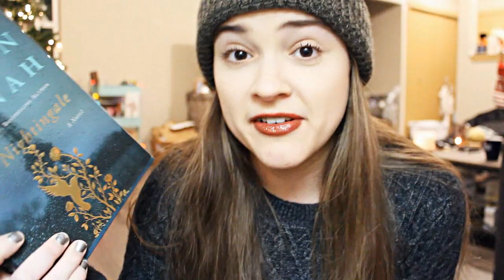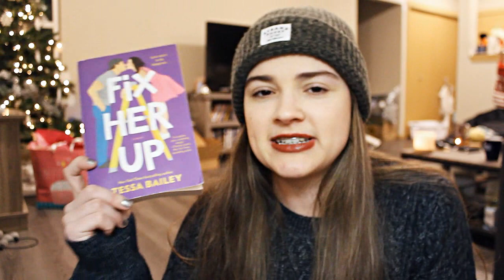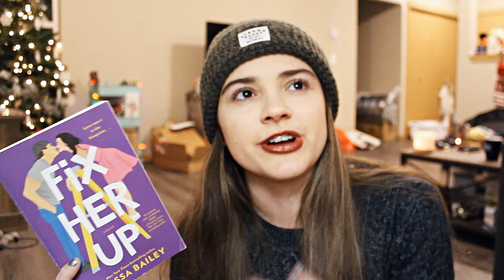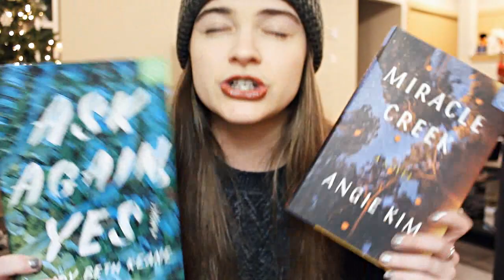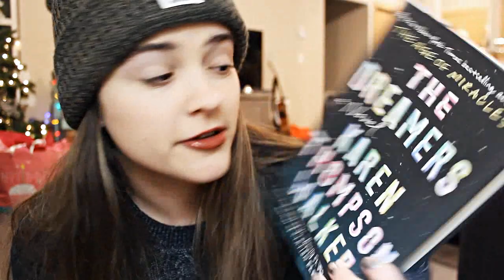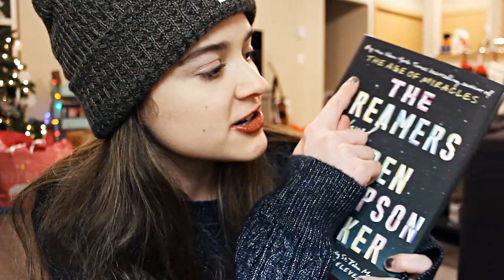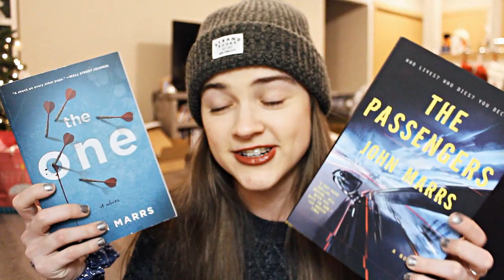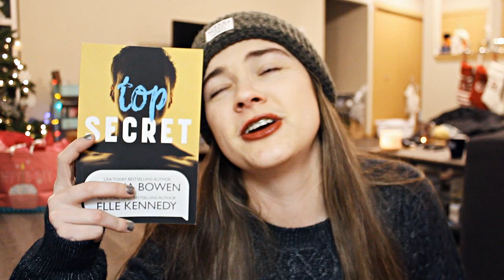2019 End of Year Reading Survey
Hello, here is my end of the year reading survey! I love doing this video so much at the end of the year.

Questions I Answered:
How many books did you read? Did you meet your goal?
Most read genre?
Longest and shortest books you read.
Favorite book published in 2019?
Favorite debut book in 2019?
Favorite book not published this year?
A book that lived up to the hype.
A book that did NOT live up to the hype.
Book that felt like the biggest accomplishment?
Favorite character.
Least favorite character.
Most shocking book/moment.
Favorite couple/OTP.
The best written book you read this year.
Book that you pushed the most people to read in 2019.
Favorite book cover of the year.
Favorite book adaptation.
What book made you cry the most?
What book made you laugh the most?
A new favorite author you discovered this year.
Guilty pleasure read of the year.
Favorite book you re-read this year.
What is the best non-fiction book you read this year?
Were you happy with your reading year?